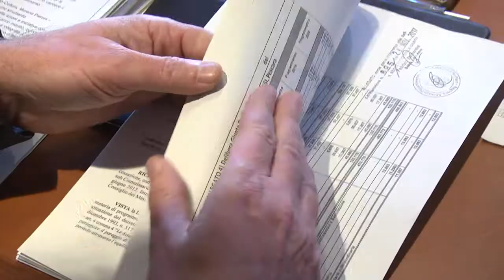BILANCIO REGIONALE:LE CRITICHE DI FORZA ITALIA E ABRUZZO FUTURO